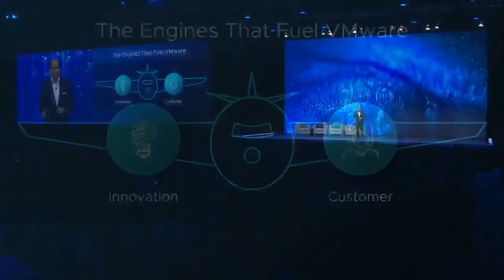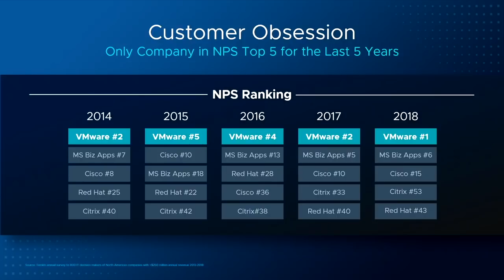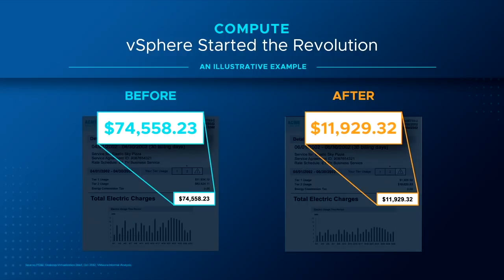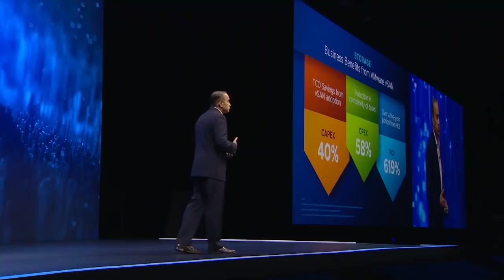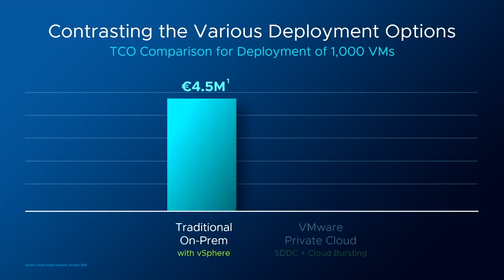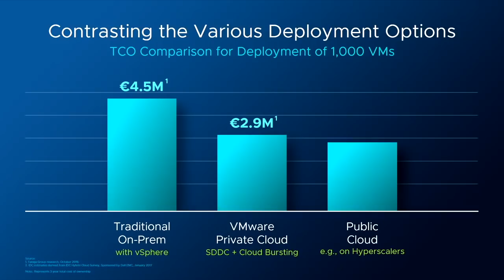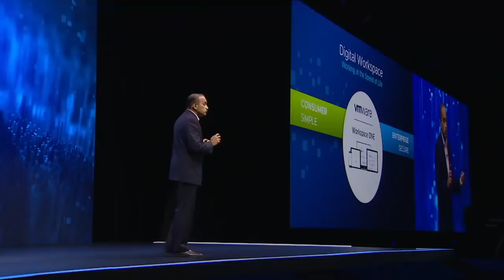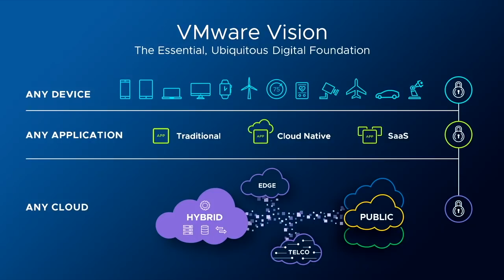Sanjay Poonen: The Incredible Economic Impact of VMware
In this VMworld Europe 2018 keynote in Barcelona Sanjay Poonen highlights the two engines of VMware’s magic – Customers and Innovation. He traces VMware’s rich innovation heritage spanning server and network virtualization, software-defined storage to the digital workspace. And now VMware meets our customer needs with our unique Cloud approach – Hybrid Cloud, Multi-Cloud and rich Cloud Services supported by great partnerships with the likes of AWS and IBM. VMware has a simple story – driving app transformation from the Data Center to Cloud and from Desktop to Edge/Mobility with Intrinsic Security baked in.